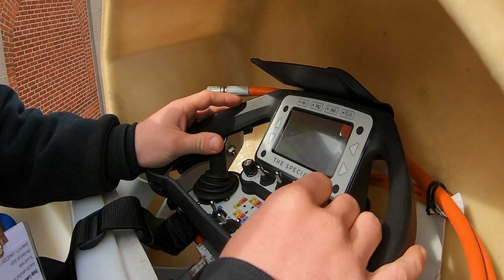Arbor Expo Recap 2023!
Let's rewind a couple weeks back to ArborExpo 2023! We had a blast giving non-stop demos of our CMC Lifts and talking with everyone who came to visit us at the show. Enjoy a fun recap video as we look forward to spring time and next year’s expo!